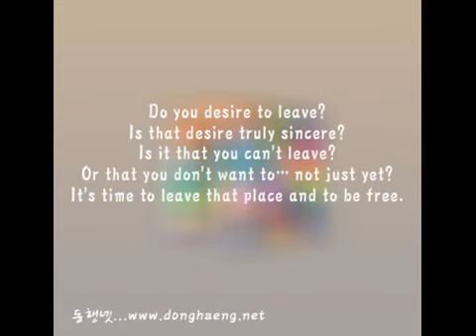Temptation - Run away Come Out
Jeremiah 50:8
Wander away from the midst of Babylon And go forth from the land of the Chaldeans; Be also like male goats at the head of the flock.
बाबुल के बीच में से भागो, कसदियों के देश से जैसे बकरे अपने झुण्ड के अगुवे होते हैं, वैसे ही निकल आओ।

Jeremiah 51:45
Come forth from her midst, My people, And each of you save yourselves From the fierce anger of the LORD.
हे मेरी प्रजा, उस में से निकल आओ! अपने अपने प्राण को यहोवा के भड़के हुए कोप से बचाओ!

When we are in temptation escape from it, do not try to fight with it and be in yourself confidence that you will perish the temptation.

Read Genesis 39:7~12 the story of Jacob
"She caught him by his garment, saying, "Lie with me!" And he left his garment in her hand and fled, and went outside. 13When she saw that he had left his garment in her hand and had fled outside"